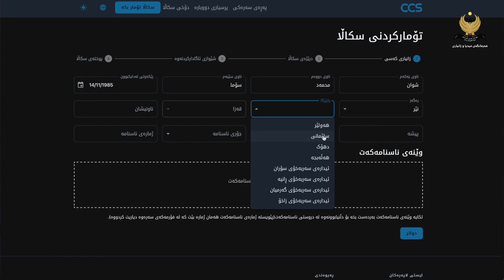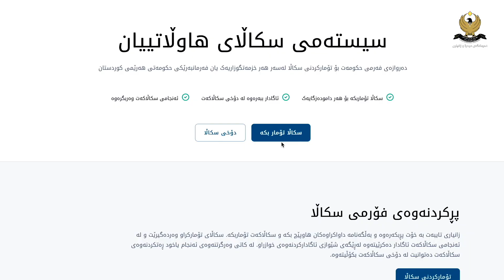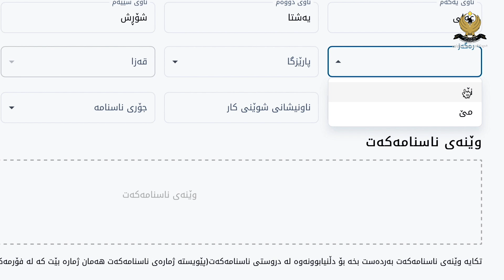لە ڕێگەی سیستەمی سکاڵای هاووڵاتییان تا ئێستا 1155 هاووڵاتیی سکاڵایان تۆمار کردووە و چارەسەر کراون